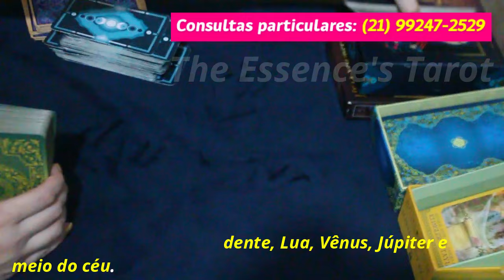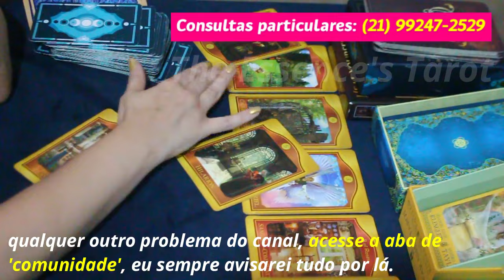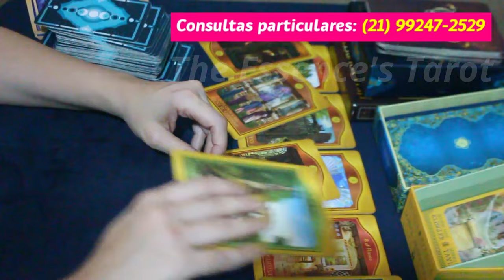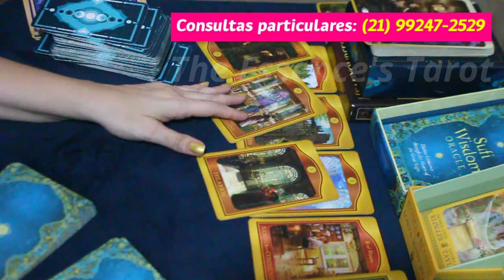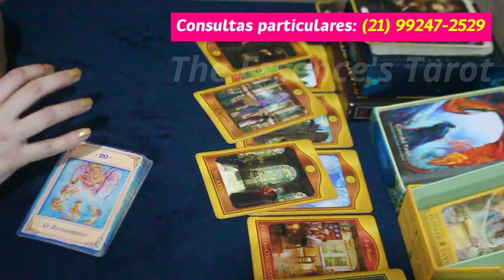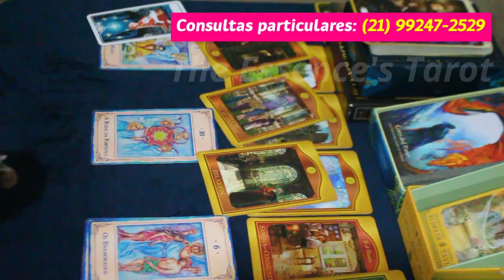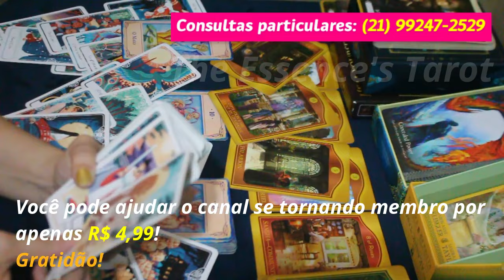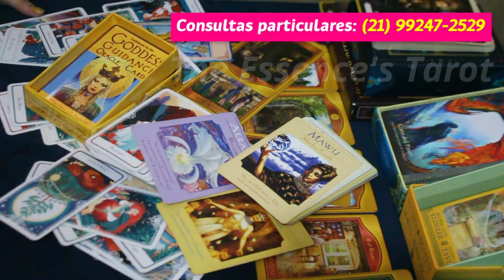ESCORPIÃO ♏️ // O JOGO VIRA!!😠💔 (QUEM ILUDIU VOCÊS COMEÇARÁ A TER O TROCO ESSE ANO! ⚖️⚡😈)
🌞 Tiragem de tarô para a previsão semanal do signo de Escorpião.

* ORÁCULOS *